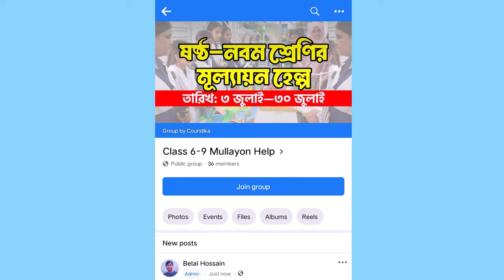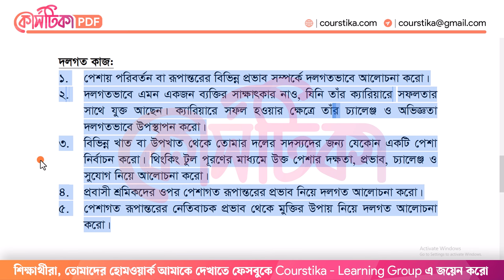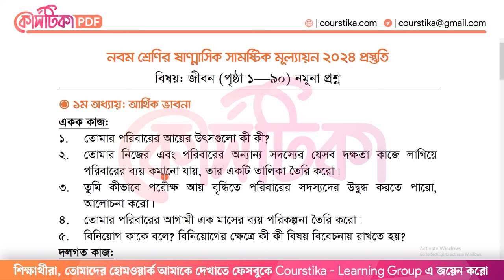নবম শ্রেণির অর্ধ বার্ষিক পরীক্ষার প্রশ্ন জীবন ও জীবিকা ২০২৪ | Class 9 Mullayon 2024 | Courstika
নবম শ্রেণির অর্ধ বার্ষিক পরীক্ষার প্রশ্ন জীবন ও জীবিকা ২০২৪ : শিক্ষার্থীরা, কোর্সটিকায় আজকে আমি আলোচনা করেছি, তোমাদের নবম শ্রেণির অর্ধবার্ষিক মূল্যায়ন কীভাবে হবে। সম্পূর্ণ এই ক্লাসটিতে আমি জীবন ও জীবিকা বিষয়ের তৃতীয় অধ্যায় পর্যন্ত বুঝিয়ে দেওয়ার চেষ্টা করেছি। আশা করছি, আজকের এই ক্লাসটি তোমাদের জন্য ফলপ্রসূ হবে।
নবম শ্রেণির মূল্যায়ন পরীক্ষা ২০২৪ জীবন ও জীবিকা
নবম শ্রেণির অর্ধ বার্ষিক পরীক্ষার প্রশ্ন ২০২৪
নবম শ্রেণির মূল্যায়ন পরীক্ষার প্রশ্ন
নবম শ্রেণির অর্ধ বার্ষিক মূল্যায়ন ২০২৪
নবম শ্রেণির অর্ধ বার্ষিক পরীক্ষা 2024